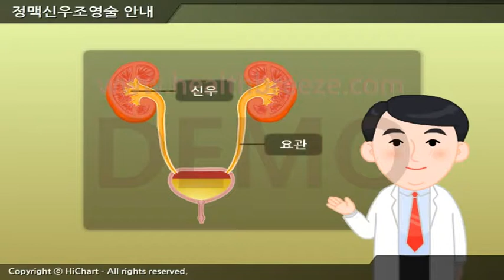[시연용] b0015abko 축약판 정맥신우조영술 안내